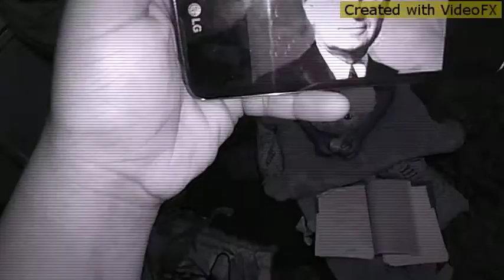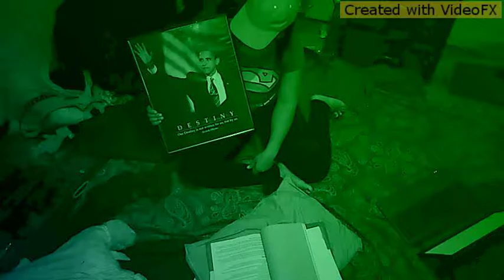45 presidents song by Alexis and Alexandria